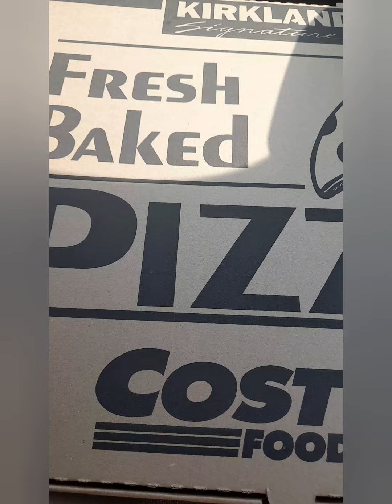อาหารไทยที่อเมริกาแพงไปไหม?